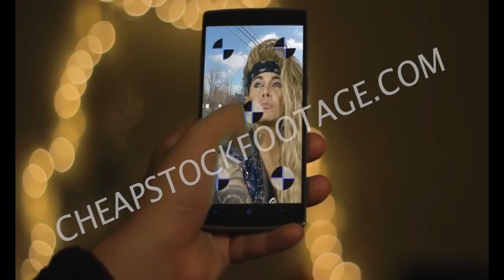「AMV」 King of Just Monika!!! - Kos 2020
Anime: Various
Song: Faradenza
Artist: Little Big

About this video:

My KOS video for 2020.